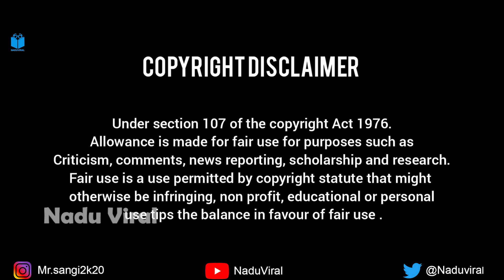ஐயம் சாரி ஐயப்பா | ஐயப்பனுக்கு Twist கொடுத்த புது பக்தாஸ் | Shock ஆன ஐயப்பன்